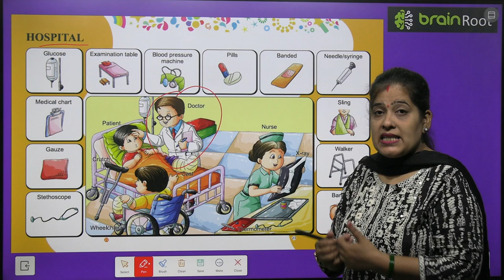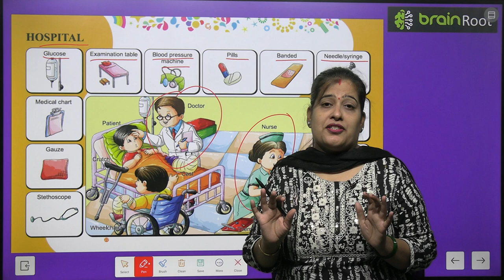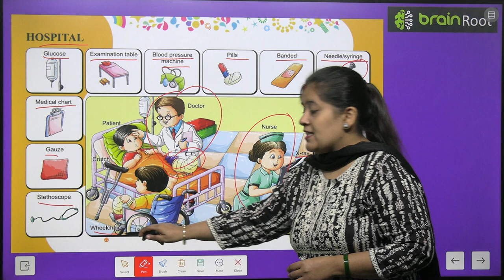BRAIN ROOT PICTURE BOOK A CLASS LKG CHAPTER HOSPITAL